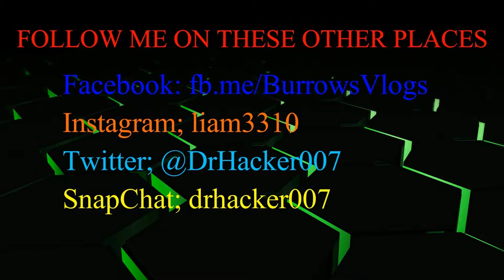Getting treated (HAPPY)